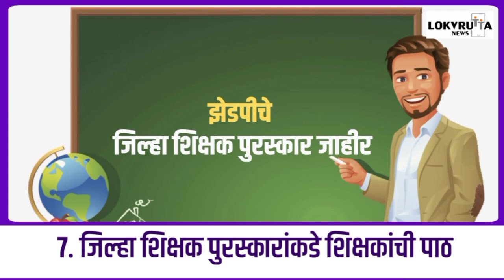आजचे लोकवृत्त, दि. 10 सप्टेंबर 2024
दि. 10 सप्टेंबर 2024
आजचे लोकवृत्त

📍साताऱ्यातील जनतेचा नीडर आवाज... सातारा शहर आणि परिसरातील परिपूर्ण वेब न्यूज चॅनल... चालू घडामोडी, राजकीय, प्रशासकीय व इतर बातम्यांसाठी 'लोकवृत्त न्यूज' ला फॉलो करा.

चॅनेल संपर्क क्रमांक - 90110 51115

📍 Lokvrutta News

1. WhatsApp Channel

2. Facebook

3. Instagram

4. You Tube

5. X